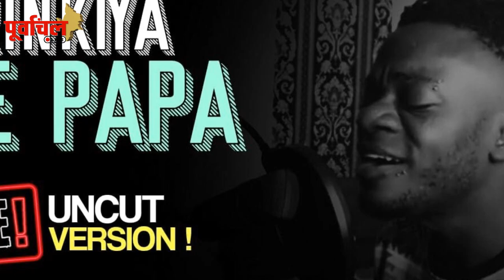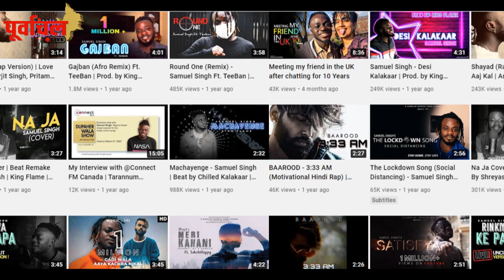' पवन ' के लॉलीपॉप लागेलु के बाद सोशल मीडिया पर छाया ,इस महानायक का गाना ! जाने कौन है ये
पवन के बाद इस भोजपुरी महानायक का गाना विदेशो में मचा रहा है तूफ़ान , , 1 करोड़ से ज्यादा बार देखा गया Video !